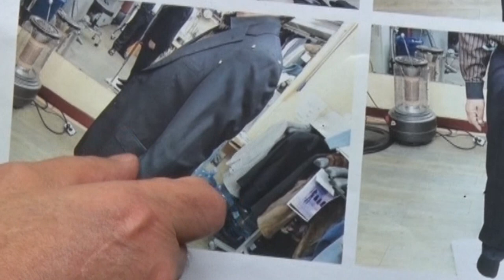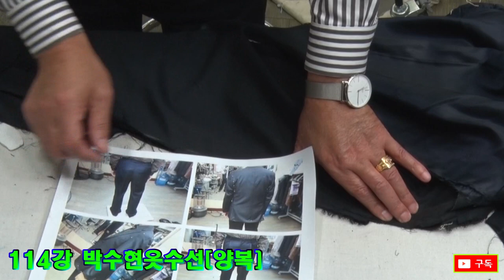수선#ミンクリフォーム, formripar,a suit repair form,ripar,Fix a suit,suit,スーツ修理